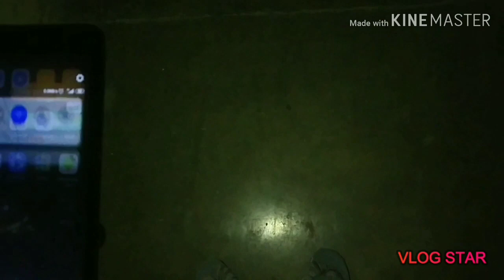HORROR MOVIE!!! ||DRAKE WAR || BHEEM BHAWAN HOSTEL|| "EVERY MONSTER IS A MAN"